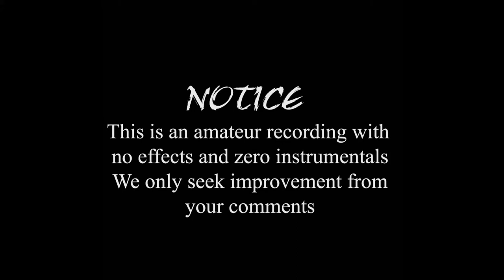bassong sings Holy one - Home session